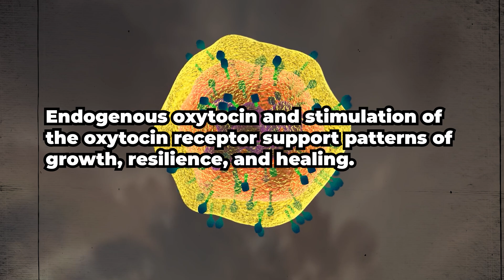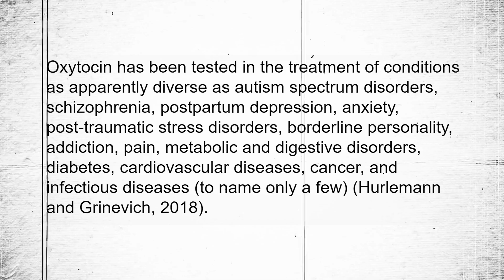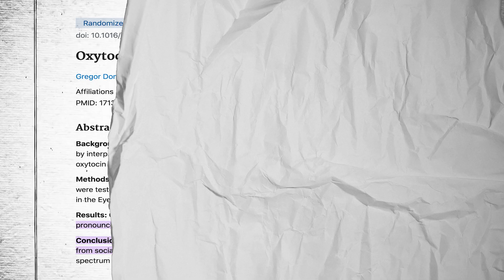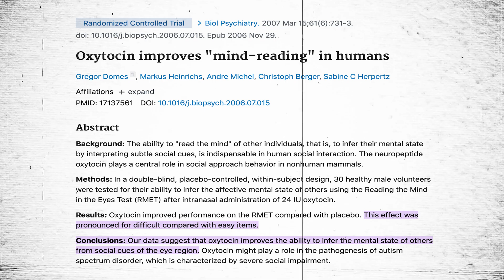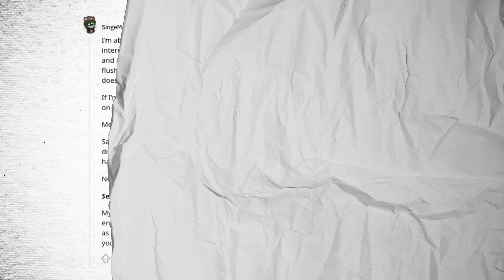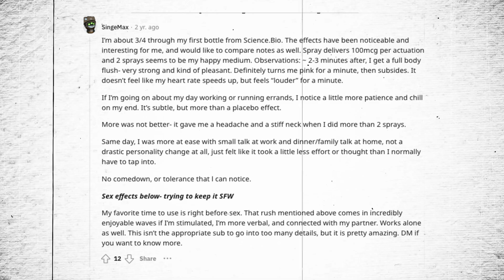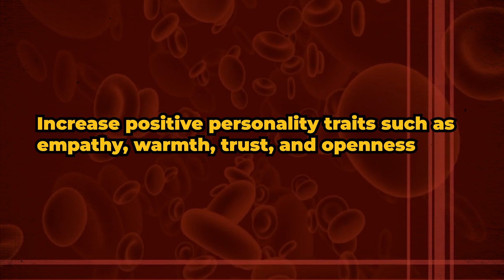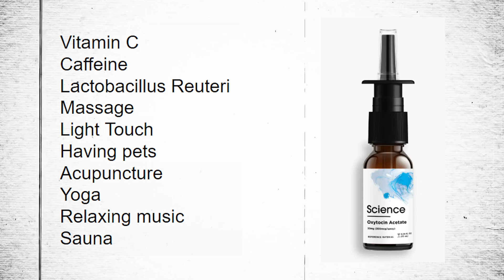OXYTOCIN Nasal Spray Benefits: Anti-Anxiety, Mood & Bedroom Enhancement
The neuroendocrine and physiological systems related to pain and stress have long been subjected to study. More recently, the corresponding systems promoting anti-stress and restoration have also come into focus. It is not only important to investigate the mechanisms underlying disease but also to examine the physiological and psychological mechanisms which protect and heal the body and soul. The nonapeptide oxytocin, originally known to stimulate labour and milk ejection, appears to play an important role in this regard. Oxytocin can induce anti-stress-like effects such as reduction of blood pressure and cortisol levels. It increases pain thresholds, exerts an anxiolytic-like effect and stimulates various types of positive social interaction. In addition, it promotes growth and healing. Repeated exposure to oxytocin causes long-lasting effects by influencing the activity of other transmitter systems, a pattern which makes oxytocin potentially clinically relevant. Oxytocin can be released by various types of non-noxious sensory stimulation, for example by touch and warmth. Ingestion of food triggers oxytocin release by activation of vagal afferents. Most likely, oxytocin can also be released by stimulation of other senses such as olfaction, as well as by certain types of sound and light. In addition, purely psychological mechanisms may trigger the release of oxytocin. This means that positive interaction involving touch and psychological support may be health-promoting. The social interaction of daily life, as well as a positive environment, continuously activate this system. In addition, various types of psychotherapy involving transfer of support, warmth and empathy are likely to induce similar effects, which thus contribute to the positive effects of these kinds of therapies.